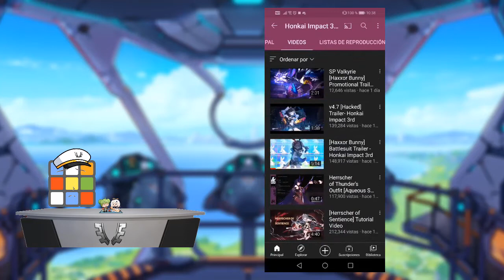CANCELAN EL 3RD ANIVERSARIO DEL SERVIDOR GLOBAL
La sección de noticias no puede hacer la vista gorda incluso si estas son malas o desafortunadamente llegaron las malas noticias al servidor global
El Evento del tercer aniversario del Servidor Global y la colaboración con MYTH & ROID ha sido cancelada